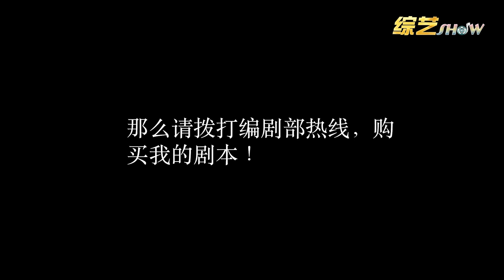🔔王建国脑洞大开！徐志胜和程璐主演《小程故事》，电影反转不断引人深思！【脱口秀专场 Stand Up Comedy】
综艺show 怎么办！脱口秀专场#Stand Up Comedy#李诞#杨笠#杨蒙恩#庞博#徐志胜#何广智#程璐#呼兰#王建国

《怎么办!脱口秀专场》是由腾讯视频、笑果文化联合出品的全新脱口秀节目。八名脱口秀演员组成“轻轻松松宇宙最强编剧部”，聚焦生活中各行各业，展现从幕后到台前的全过程。
◆出演嘉宾：李诞、杨笠、杨蒙恩、庞博、徐志胜、何广智、程璐、呼兰 、王建国